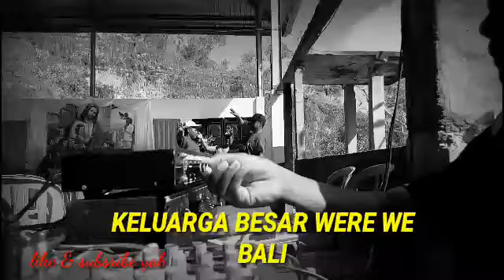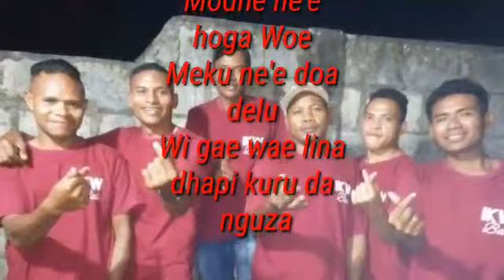Ja'i_Mina_TANA_2019_Keluarga_Besar_WEREWE_BALI